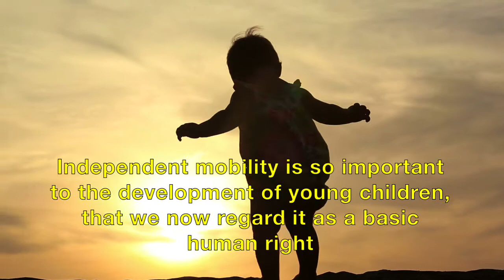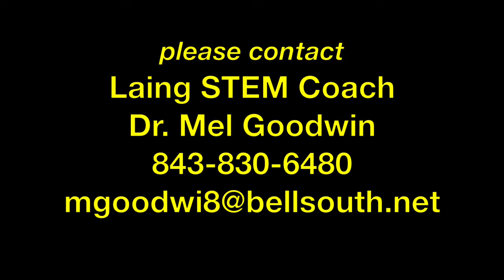LMS GoBabyGo v2 720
Go Baby Go! Laing initiative